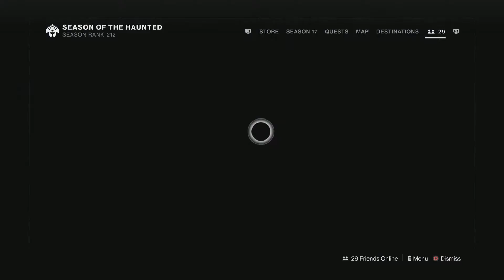Casually Solo Flawless Duality Dungeon (Void Hunter) Part 1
I've flawless soloed this dungeon a couple times so figured I'd upload my most recent run. This is first and second encounters from the start of Duality dungeon. Build is at the end of Part 2. Very easy to replicate and season proof (Gahlran will just take longer without the seasonal mods).